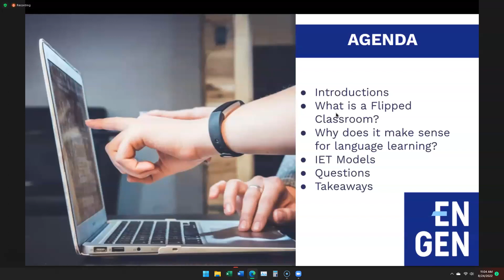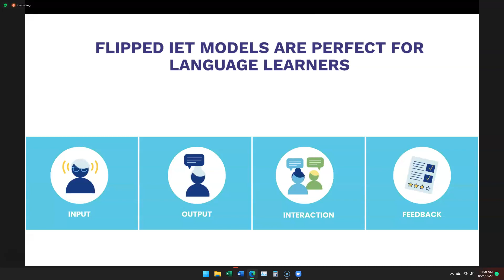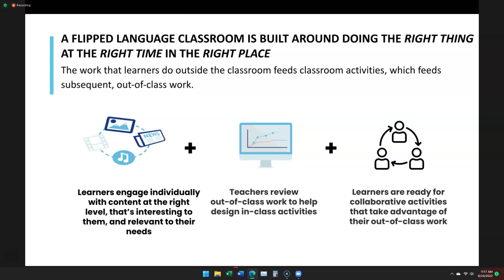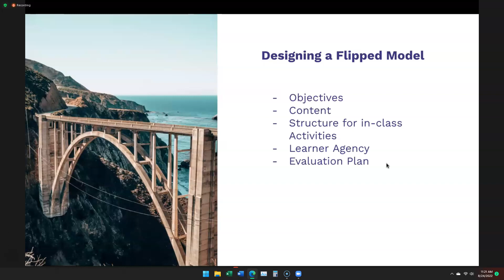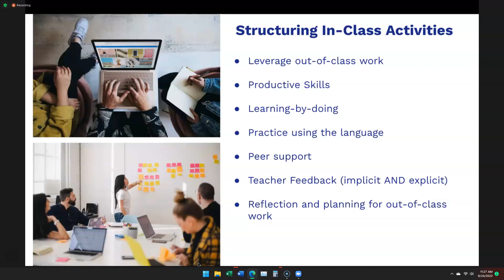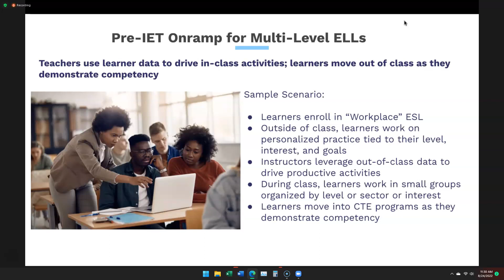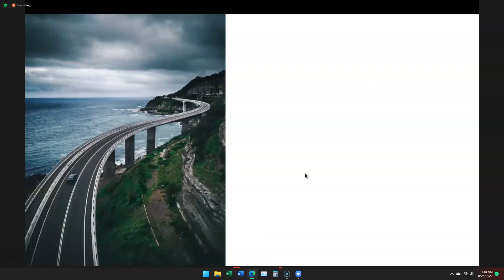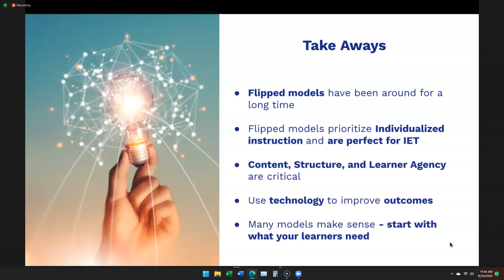Leveraging a Flipped Classroom Model for IET Programs